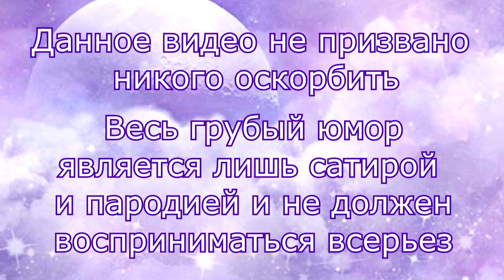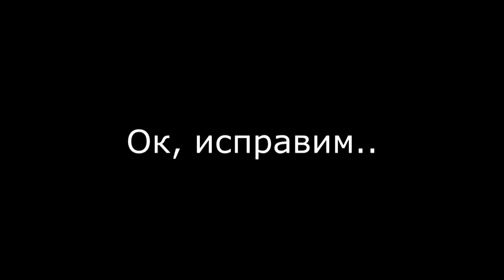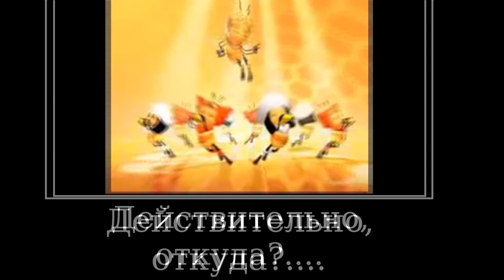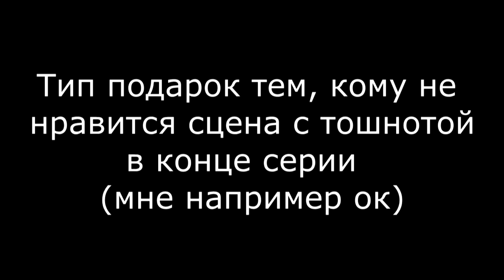Адский босс (1 сезон 8 серия) - RYTP